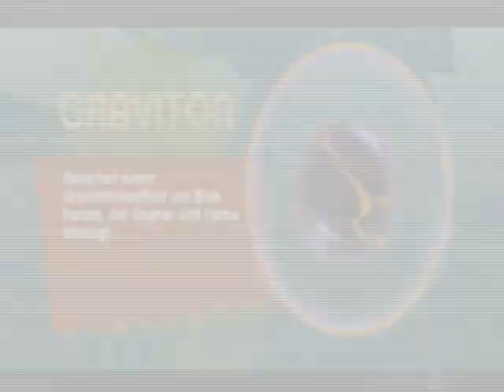Let´s Play de Blob 2 (Blind/German) Part 044 - Neues Level, Neuer Spaß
Willkommen zum Neuen Part von de Blob 2!!!
In diesem Part fangen wir ein neues Lustiges Level an =)
Viel Spaß!